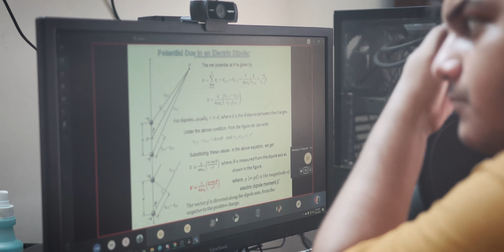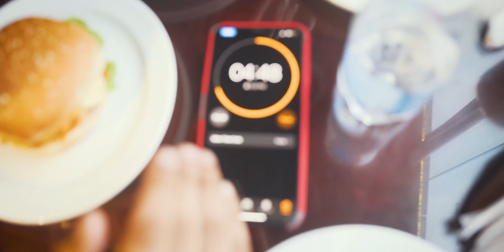My Daily Life | Night Out News | Prottoy Heron | Tanbir Niloy | Rayhan khan | Ahsan Official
Hello everyone,
We are back with a highly requested vlog. This vlog is based on my daily life. What I do all-day and also what my team does all-day. It was really fun to make this vlog hope you will like it. And thanks for all the support that you guys gave me in my last vlog. Enjoy the vlog.

Let me know if you want a food challange vlog

Ajaira new member Popo ► https://

ajaira ltd , ahsan official , ahsan official vlog , vlog bd , bangla vlogs , ajaira ltd vlog , team ajaira , night out shoot , night out news , night out natok , shabdi , sabdi , prottoy heron , ahsan habib niloy , tanbir niloy , rayhan khan

~ WARNING: ANTI-PIRACY ~
No one is allowed to use any kind of footage of this video. Because this video is Copyrighted to Ahsan Official. If anyone uses any kind of footage from this video we will take the necessary legal step to take the PIRATED video down.